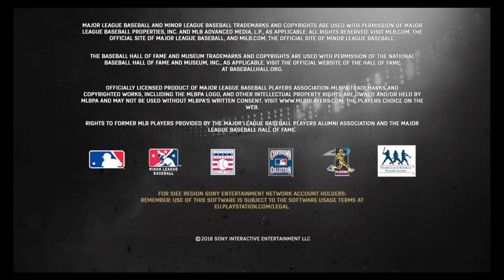MLB® The Show™ 18 Franchise Cincinnati Reds At Pittsburgh Pirates